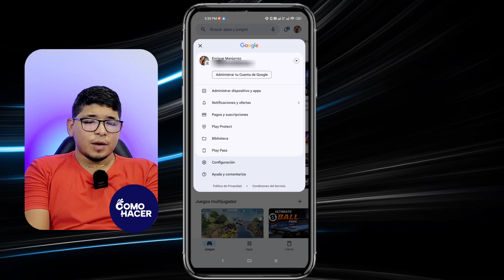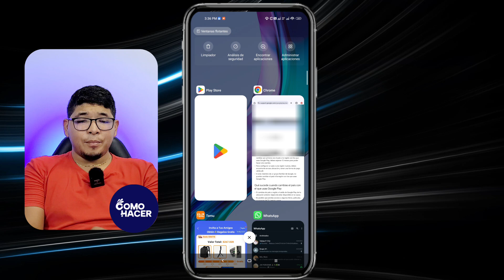Cómo ACTIVAR LOS PLAY POINTS en tu Cuenta Gmail | 🏅 Puntos de Play Store 🏅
Descubre en este vídeo paso a paso cómo puedes activar los Google Play Points en tu cuenta de Gmail y empezar a acumular recompensas cada vez que realices compras en Play Store. No te pierdas los trucos y consejos para maximizar tus beneficios con los Play Points y obtener lo mejor de tus apps y juegos favoritos. ¡Activa tus puntos ahora y comienza a disfrutar de ventajas exclusivas que harán tu experiencia en Android aún más gratificante!